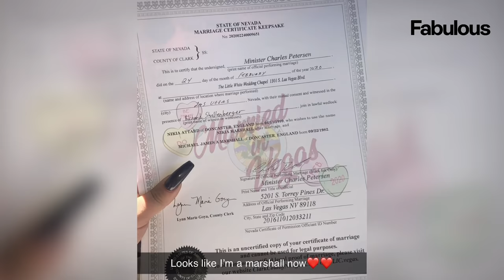I Married A Traveller: Series 1 Episode 3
With Swarovski-encrusted gowns weighing 20 stone, £150,000 ceremonies and cakes so huge they need four people to carry them, cult TV series My Big Fat Gypsy Wedding fascinated Brits.

And now one traveller has revealed families survive on beans on toast for weeks to afford to glam up for weddings and holy communions, even if they’re only a guest.

Michael Marshall, 38, and wife Nikia, 22, who’s a settled person, think weddings are so important they’re having THREE – and yes, she will wear a Swarovski dress.

You can follow Nikia on Instagram: @nikiamarshalll

You can also follow Michael on TikTok: @mikemarshallbkb

Check back next Tuesday for the next instalment of I Married A Traveller.